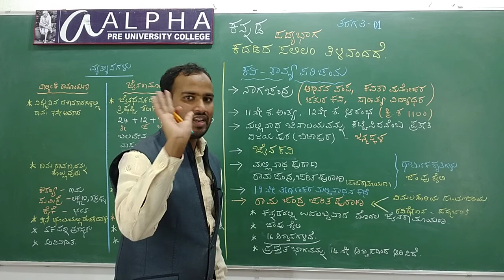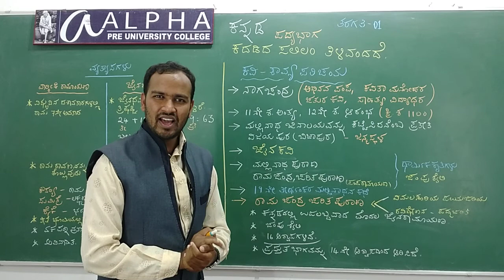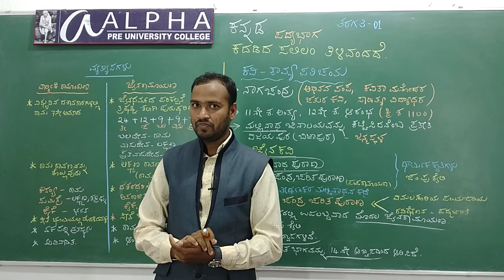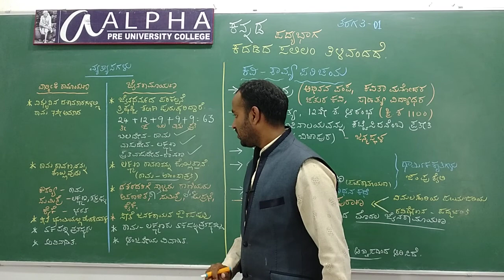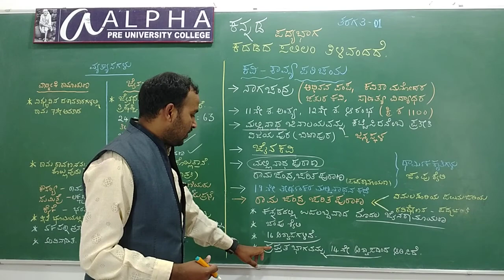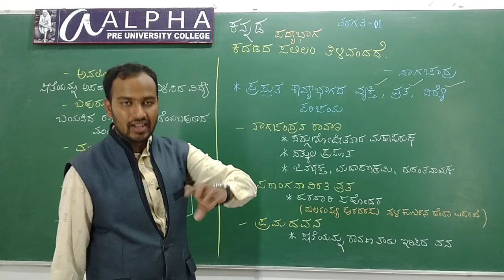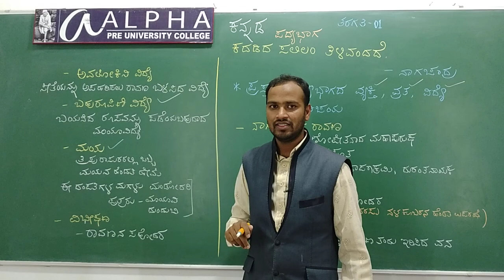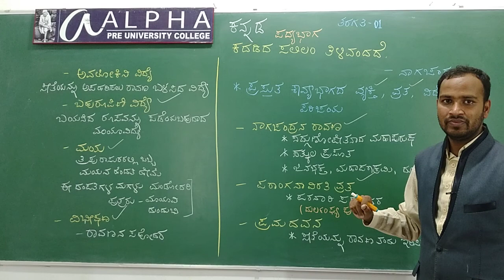Kannada Padhya 01 class 01